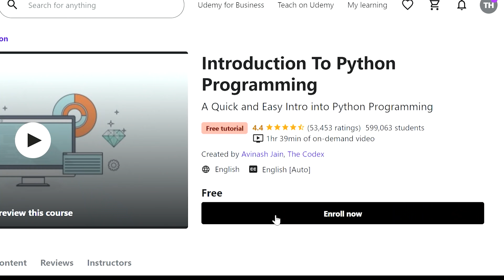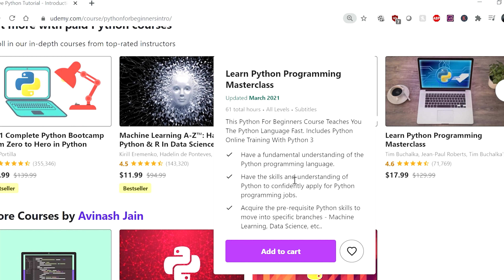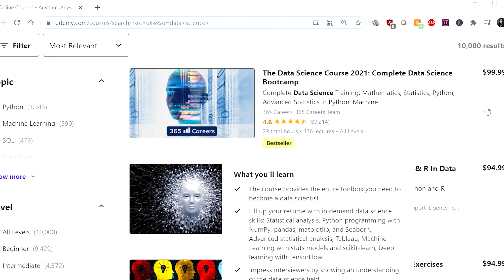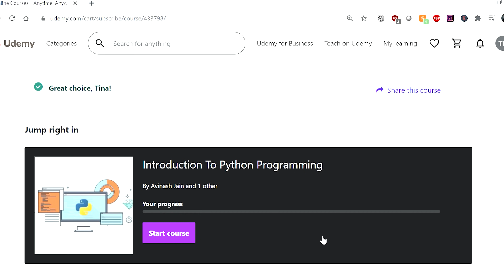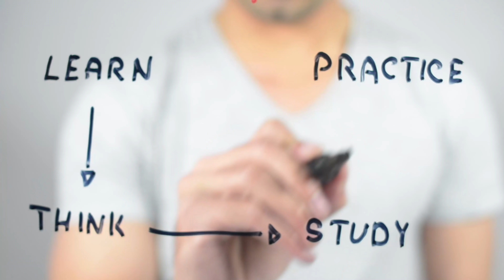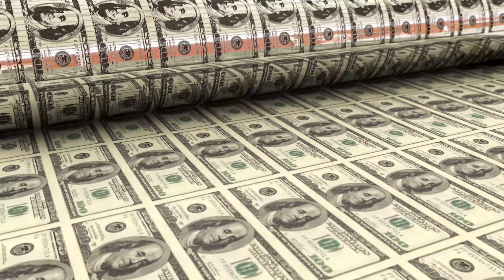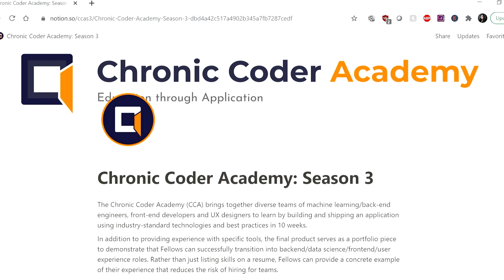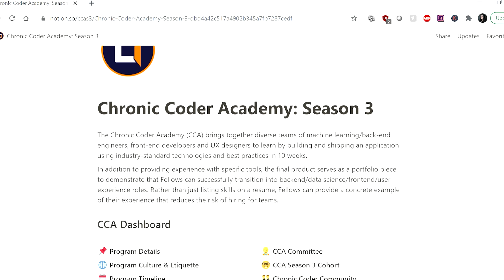How to self study technical things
In this video I explain in detail how to self study and learn technical things such as programming, data science, technical tools etc. I introduce a framework and exactly how to implement it as well as my method of learning most effectively and efficiently.

⏰Timestamps
00:00 Intro
00:33 Why most people fail
01:24 The framework
02:06 Step 1: how to choose learning resource
03:04 Step 2: how to really learn it
05:00 Step 3: how to master it
05:42 Step 4: how to not give up
10:25 Optional upgrade to supercharge your learning
13:15 How to learn more effectively and efficiently
15:53 Summary